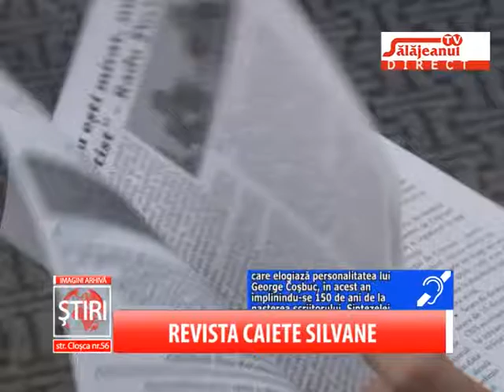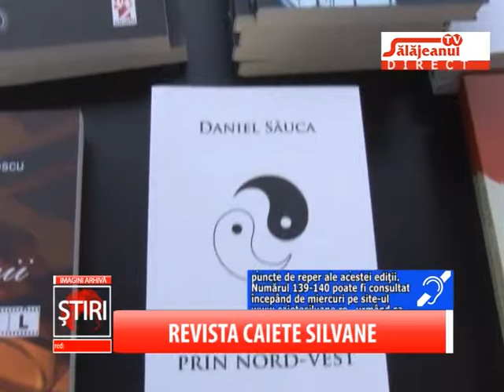REVISTA CAIETE SILVANE